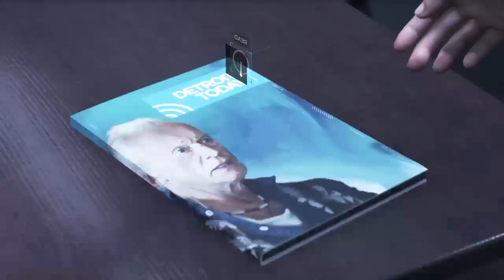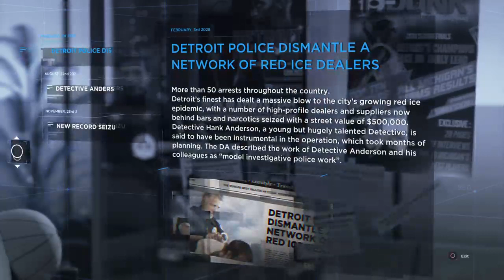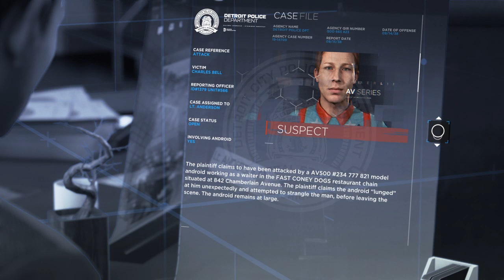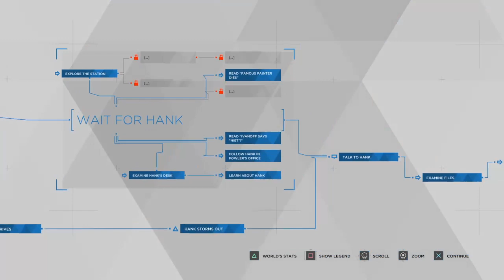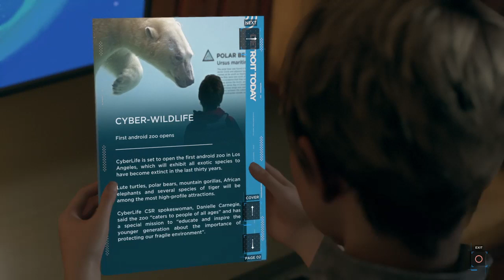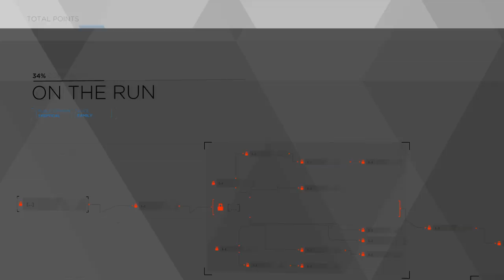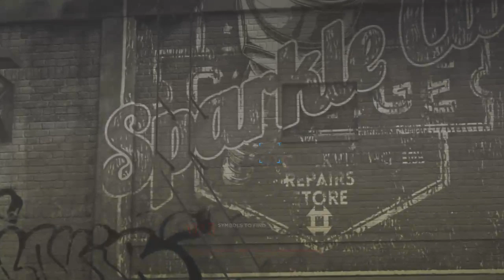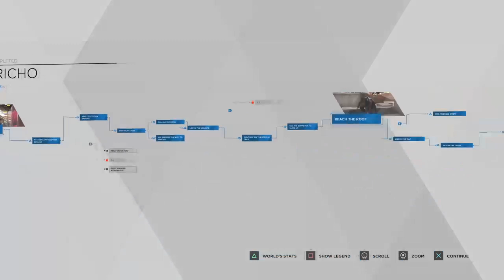DETROIT BECOME HUMAN | Connor and Kara meet | with Mark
Hello! Welcome to the Official Mark and Jack! We are a two man channel on YouTube, we do crazy stuff like our famous “FOOD CHALLENGE” and “STAR WARS ROOM TOUR” We also do other things like our skits and cool LIVESTREAMS! Make sure to watch our ten day Christmas countdown every Christmas! The channel is made up of Mark and Jack, together we form The Official Mark and Jack. Mark is 13 and does a lot of the main channel work, he has three dogs (Eris Bean and Dot) and his one brother and parents. Jack is a very friendly kind individual who loves to play “ARMY” he is 10 and has a brother, parents and three dogs. We don’t know how long the channel will last but as far as we know, forever. Please make sure to share this YouTube channel with your friends so that we can grow larger!